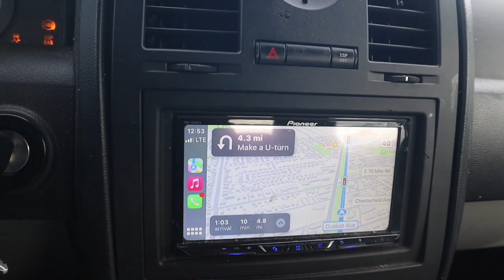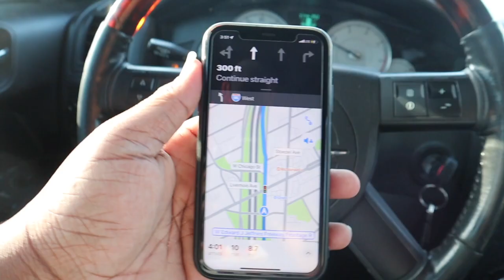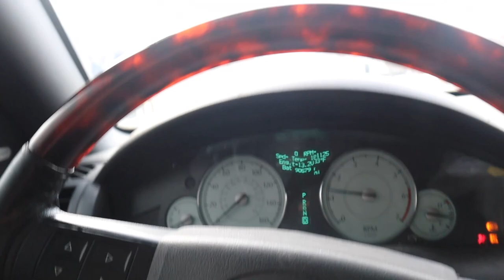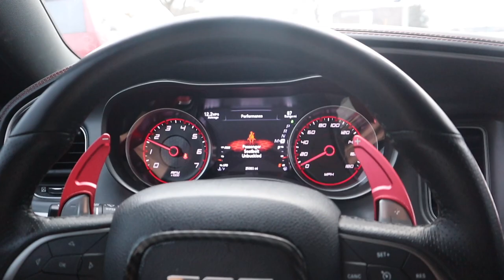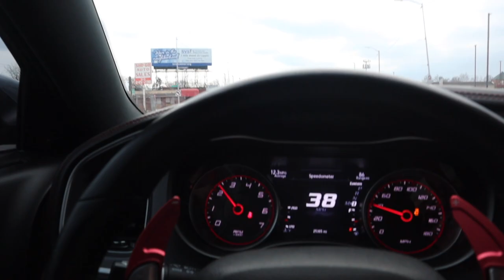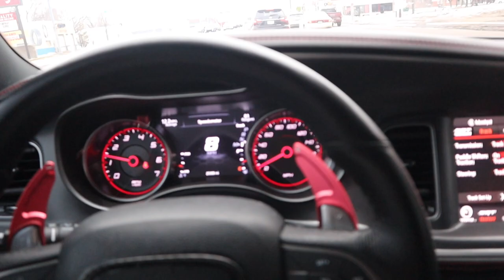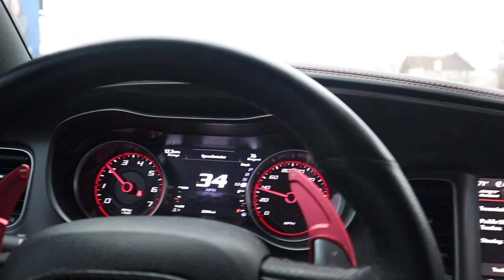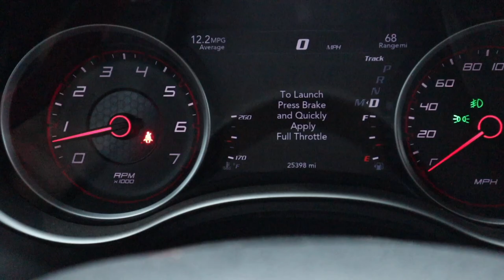OnlyFans Girl Rides In 500HP ScatPack *GONE WRONG*